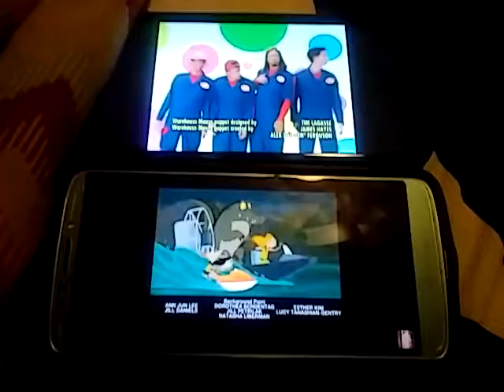December 5, 2020